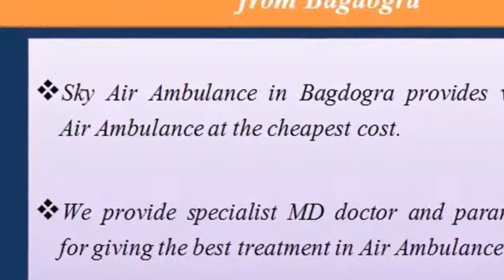Tale Latest Medical Service in Air Ambulance from Bagdogra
Sky Air Ambulance Service in Bagdogra provides the latest medical service with specialist MBBS doctor and experienced medical staffs. We transfer the patient rapidly by Charter Air Ambulance with full medical aid.